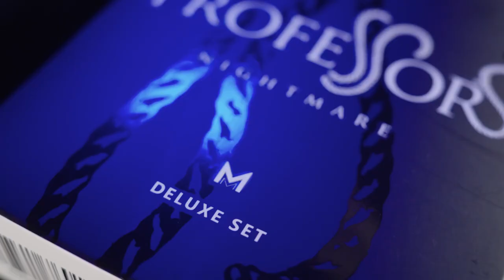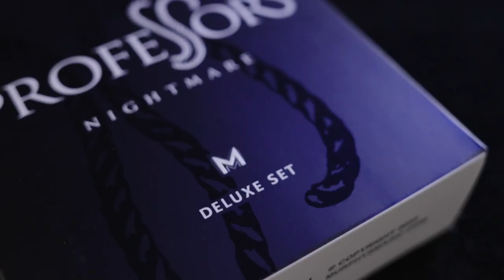WGM Professors Nightmare by Murphy's Magic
If there was ever an effect in magic that appeals to ALL audiences, it has to be the Professor's Nightmare. The Professor's Nightmare has everything!

It can be performed as a sophisticated piece of magic or a comedy routine for kid's shows! It's SUPER visual and can even be performed totally surrounded by spectators.. In this effect, three pieces of rope, all of differing lengths magically becoming the same size, then change back! Professor's Nightmare has become a classic in magic because of the powerful effect it has on the audience. And EVERYTHING is examinable before and after the routine with no switching or extra gimmicks.

You'll be taught by SIX different performers, all with their own singular takes on this wonderful effect.

Funnyman Michael Finney starts off with his version, honed by years of exposition on countless comedy club stages and he shares many performance tips that make the routine both easier and stronger.

Dan Fleshman follows with a great walk-around version that would fit quite nicely into the repertoire of any strolling performer.

The legendary Bob Read's performance is an object lesson in how to take a well-known effect and make it truly your own while

Al Schneider's version brings the mystery of this effect to the close-up table.

Marc DeSouza is next with a stage routine choreographed to music that features a synthesis of ideas that begin and end with a single length of rope.

Dan Tong also begins with a single piece of rope, continues through the Professor's Nightmare sequence, and ends with a completely restored length, a perfect routine for working a large table while strolling.

This set comes complete with super high quality, ultra white rope with sealed ends, So fraying will never be an issue, and complete online instructions.